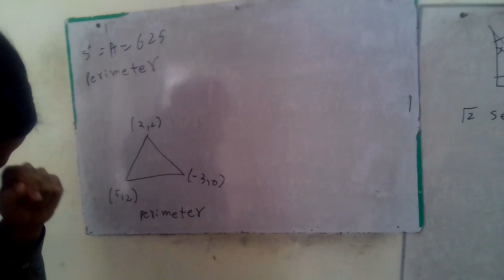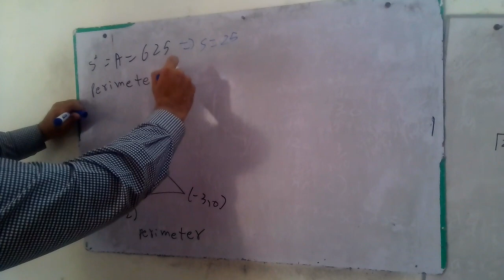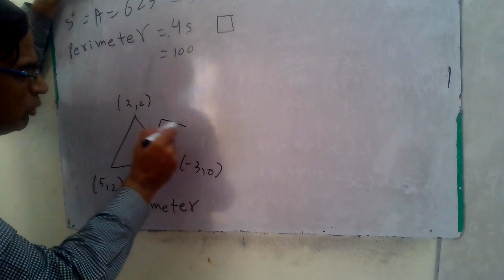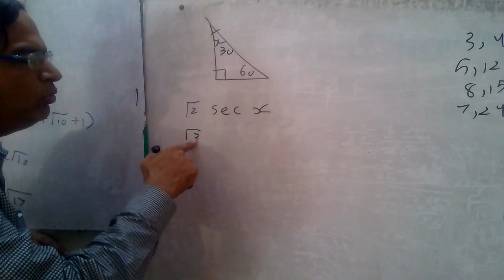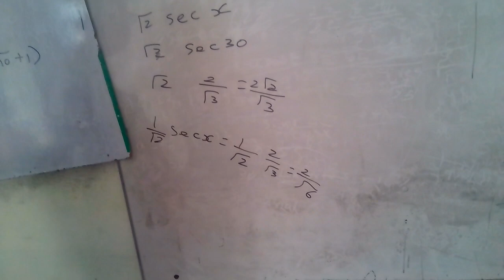Nust past papers solution 2 day before